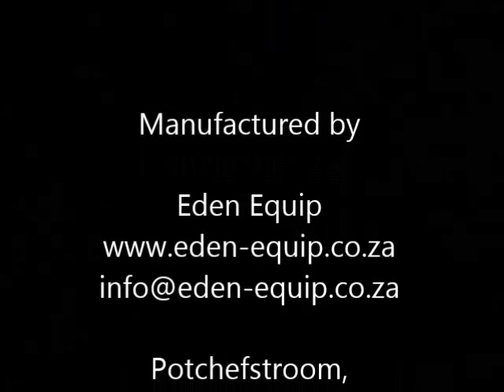Spear punch planter single basic version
Spear punch planter for African smallholder farmers.
Planting maize, beans, etc.
Fertiliser application.
Conservation Agriculture principles.